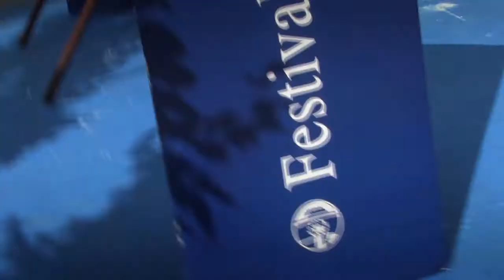Mantova 2012, Raffaele La Capria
Durante l'incontro con il pubblico a Mantova (settembre 2012), Raffaele La Capria racconta il parallelismo fra l'arte dei tuffi e la letteratura.